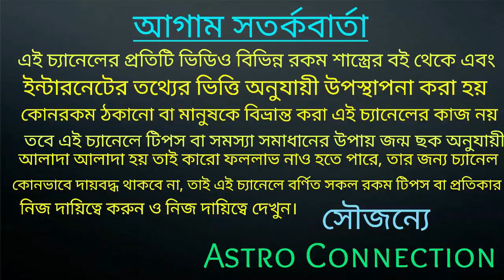মা মনসার কৃপায় 8 রাশির অর্থের সুনামি আসতে চলেছে!!!